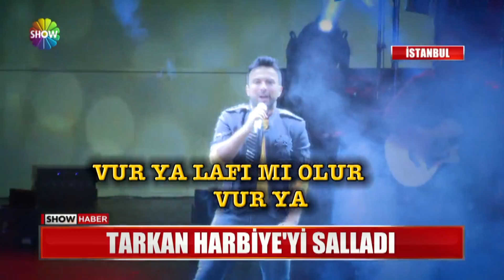Tarkan Harbiye Açık Hava'yı salladı